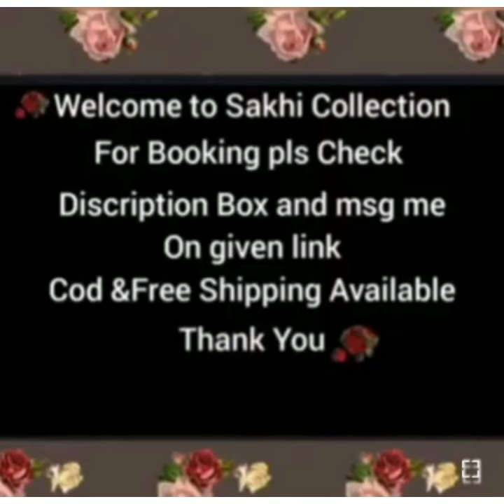Banarasi saree pretty design || cash on delivery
1 - latest party wear banarasi saree
2 - Saree for diwali and Navratri 2020
3 - designer silk banarasi saree for online shopping
4 - Girls ethnic wear
5 - Karwachauth saree for online shopping